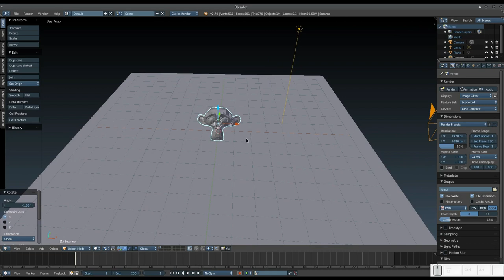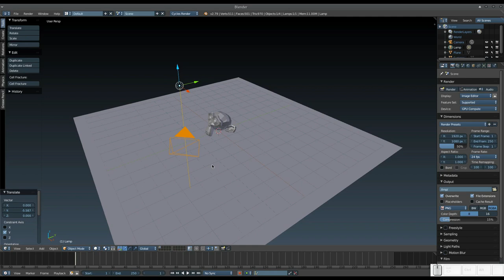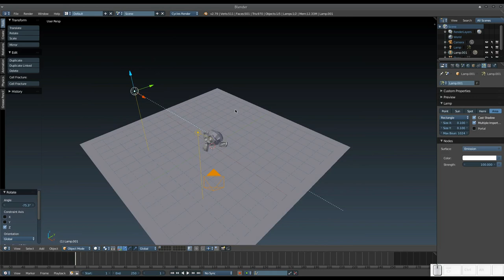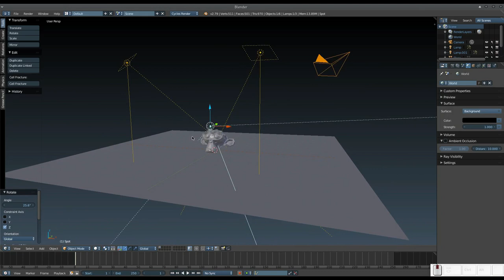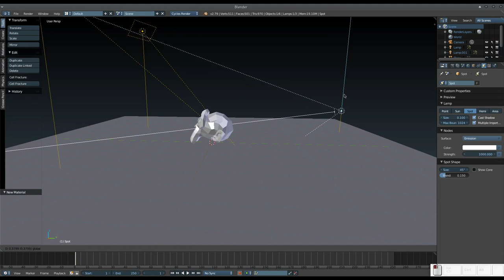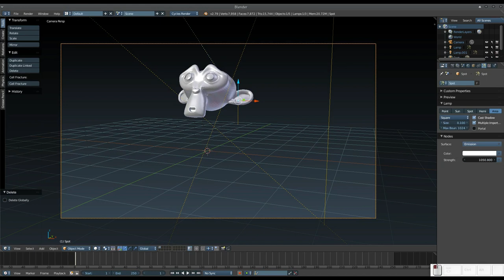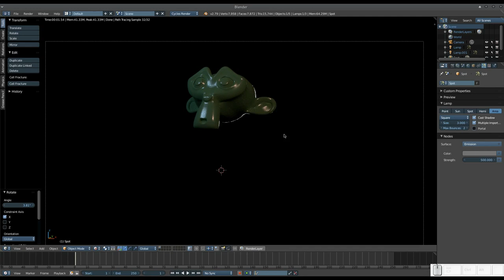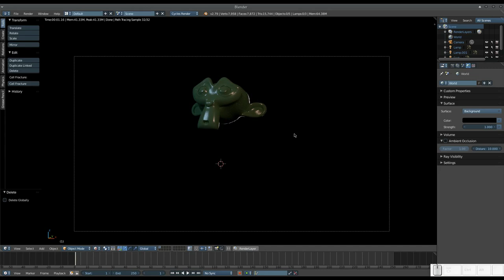Blender Quick Tip: Iluminación con 3 lámparas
En este consejo rápido, vemos cómo podemos crear una iluminación básica de una escena con 3 lámparas.